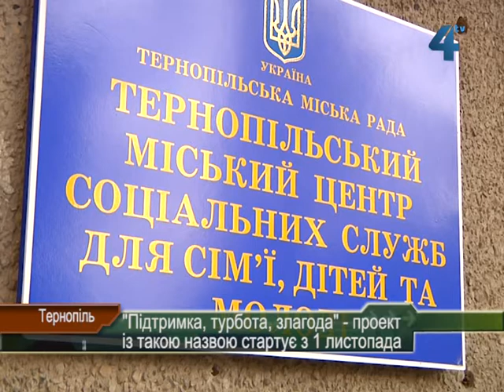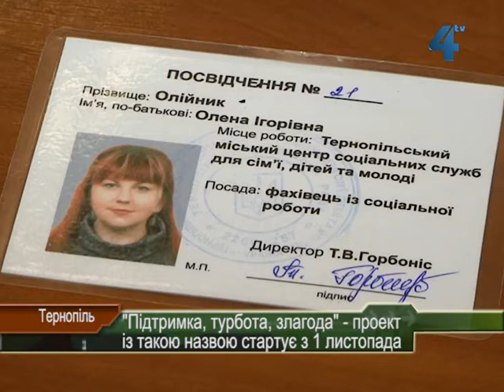"Підтримка, турбота, злагода" - проект із такою назвою стартує у Тернополі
"Підтримка, турбота, злагода" - проект із такою назвою стартує у Тернополі з 1 листопада. Працівники центру соціальних служб для сім'ї дітей та молоді завдання намітили непрості: допомогу отримають усі потребуючі тернополяни. А наприкінці цього тижня, у першу неділю листопада, фахівці центру відзначать своє професійне свято - День працівника соціальної сфери.